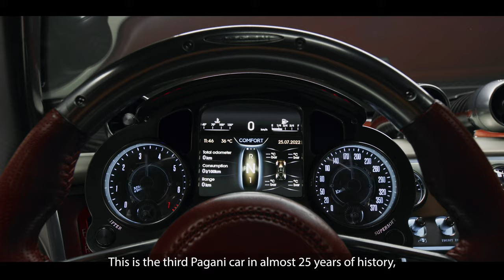Horacio Pagani tells the genesis of the Utopia [English Subs]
«The idea was to create a timeless car», begins the story that encapsulates the birth of the project that guided Pagani Automobili into the third act of its history.

Listen to Horacio Pagani as he shares the ideas, inspirations, and details that allowed him to bring the Pagani Utopia to life.

If you are a Utopia enthusiast, do not miss the opportunity to buy the Calendario Pagani 2024, exclusively available at the Horacio Pagani Museo